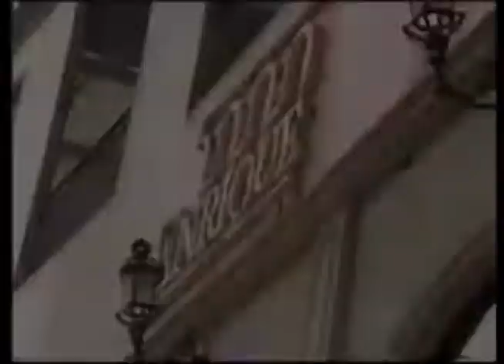Comerciales mexicanos: Restaurante Enrique 1995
Restaurante con la mejor barbacoa del mundo